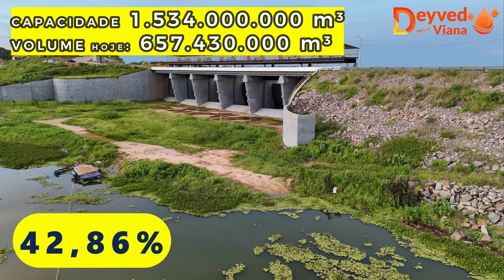Açude Banabuiú Dados Atualizados Hoje 21/05/2024 Ceará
O Açude Banabuiú ou, oficialmente, Arrojado Lisboa, é um açude brasileiro no estado do Ceará.

Está construído sobre o leito do rio Banabuiú no município homônimo. Suas obras foram concluídas em 1966 sendo executadas pelo Departamento Nacional de Obras contra a Seca, o DNOCS.

Sua capacidade de armazenamento é de cerca de 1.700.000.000 m³, o que o coloca como o terceiro maior reservatório de água do estado e o maior da sub-bacia hidrográfica do rio Banabuiú.

Sua primeira sangria aconteceu em fevereiro de 2004, 38 anos após sua conclusão e sua segunda e última aconteceu em maio de 2009 quando chegou a 95,6% da sua capacidade, há 15 anos. Em abril de 2024 o açude contava com 42,26% de sua capacidade.

Seu nível mais crítico de armazenamento aconteceu em fevereiro de 2017, quando chegou a 0,39% da sua capacidade
Compre produtos Hinode em nossa loja Virtual